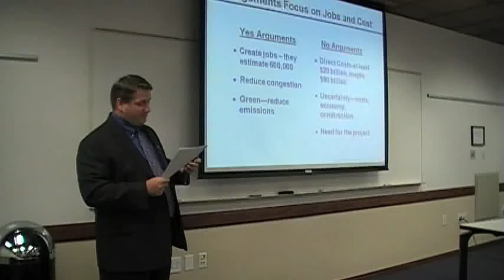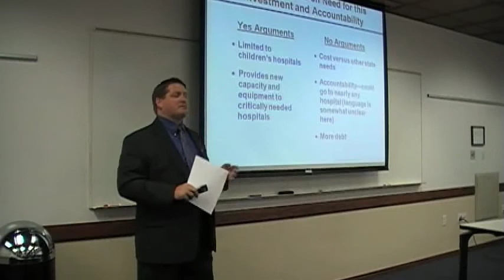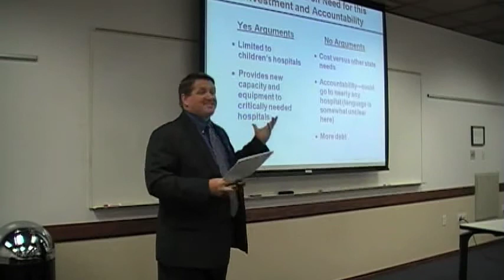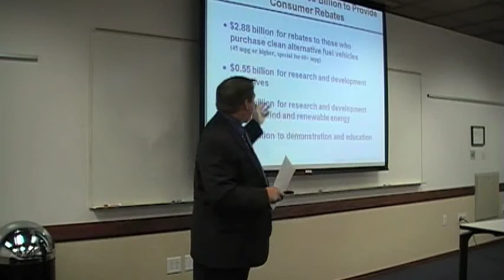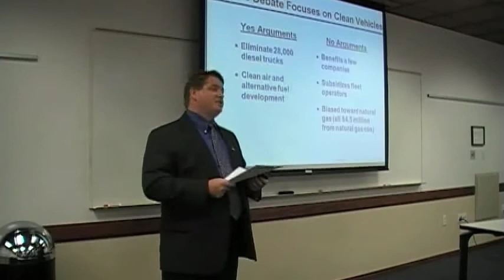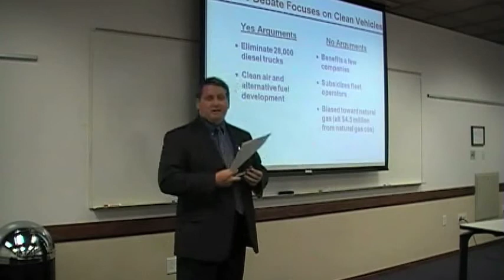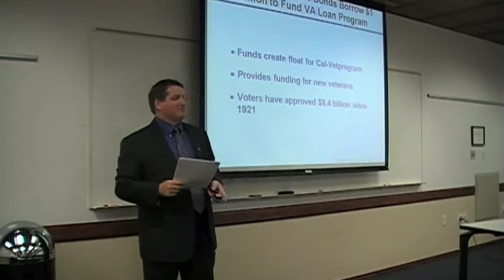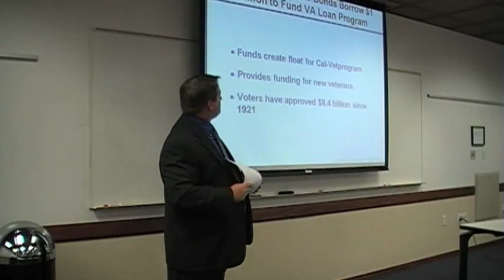Propositions 3, 10, & 12: Understanding California's Ballot Propositions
Proposition 3: Children's Hospitals
Proposition 10: Alternative Fuel
Proposition 12: Veteran's Bond Act

Although overshadowed by the presidential race, Californians will be asked to vote on 12 propositions in November, 2008. These initiatives, placed on the ballot by either the California state legislature or by California citizens, represent critical state policy choices for Californian voters.

Among these hotly contested issues are Proposition 8, which seeks to reverse the California Supreme Court's recent legalization of gay marriage, Proposition 4, which would require parental notification for any abortion performed on a minor, and Proposition 11, which would change the way in which California congressional and legislative district boundaries are drawn.

Pepperdine University School of Public Policy Professor Michael Shires explains these complex issues in detail and answers questions regarding the initiatives on this fall's ballot.